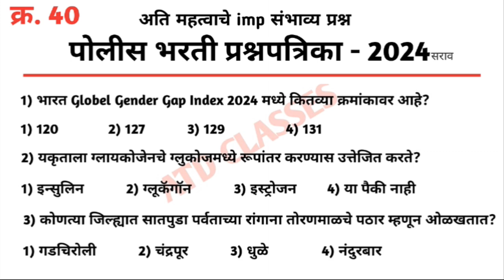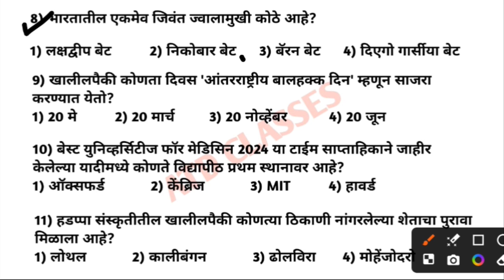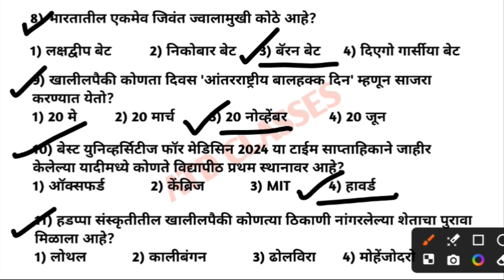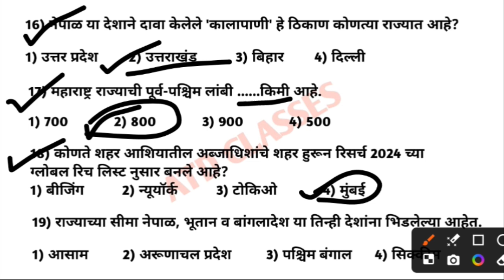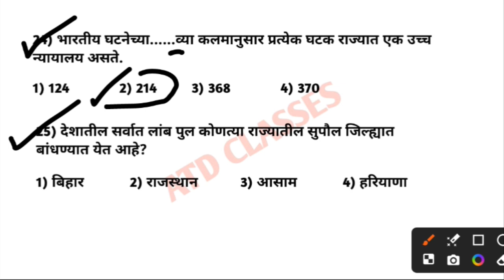17 August 2024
पोलिस भरती संभाव्य प्रश्नपत्रिका क्र. 38 💥 Police Bharti question paper 2024 | Police Bharti 2024